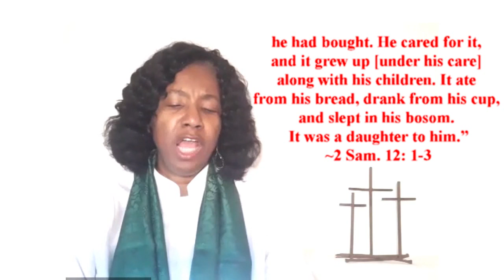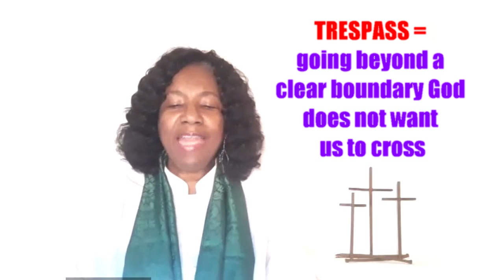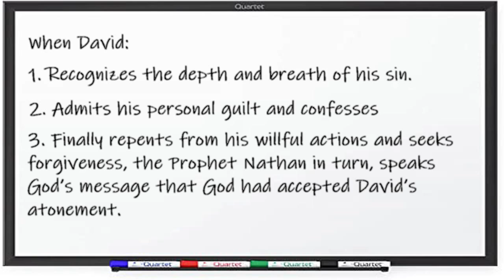A Pig's Tale: Insight Into Sin